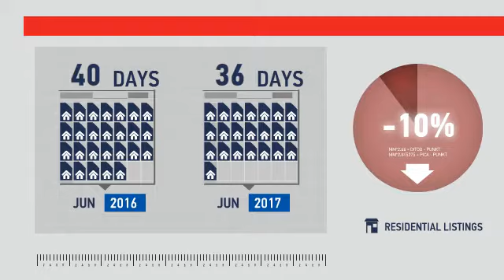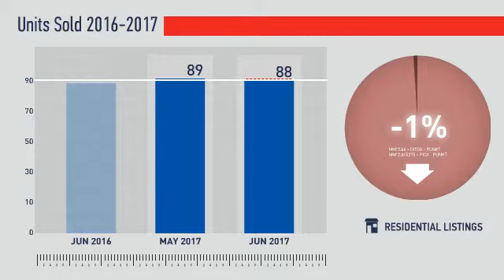Arvada West,CO, Real Estate Market Update from REMAX Alliance,July, 2017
REMAX Alliance Video Update recapping market activity within Arvada West, CO, during the month of July, 2017